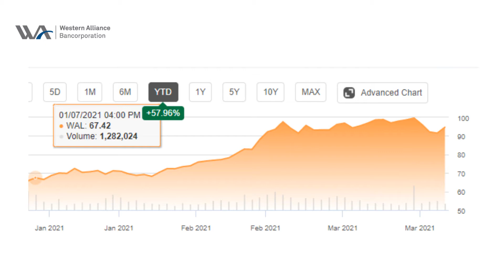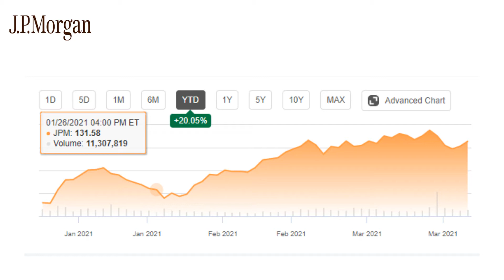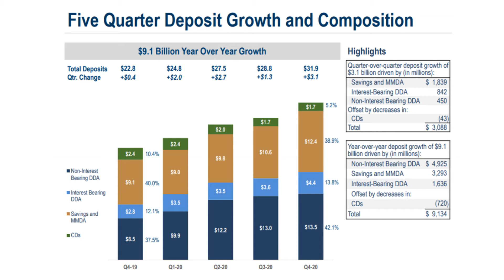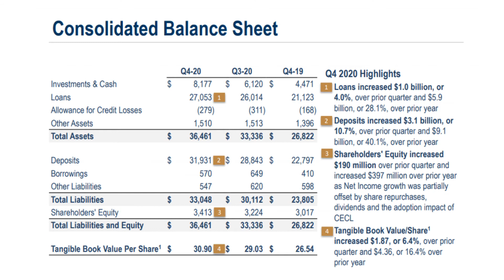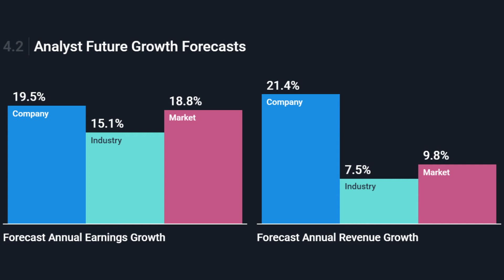Actions interessant pour Mars 2021 (PART 2/2)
Dans cette vidéo, je te parle l’actions en bourse de Westerb Alliance Bank qui a le potentiel de prendre beaucoup de valeur dans les semaines / mois à venir.

Sommaire

01 :17 Présentation
03 :54 Les Finances/Bilan Financier de l'entreprise
06 :53 Les Risques
07 :50 Je vous donne ma conclusion

Actions interessantes pour Mars 2021

* Pour les formations sur comment investir en Bourse envoyez-nous un e-mail à: N'oubliez pas d'aller mettre un pouce et de laisser un commentaire sur ces vidéos. Avis de non-responsabilité: Tout le contenu de cette chaîne est uniquement à des fins d'information et d'éducation et ne doit pas être interprété comme un conseil financier professionnel. Si vous avez besoin de tels conseils, consultez un conseiller financier ou fiscal agréé. Aucune garantie n'est donnée quant à l'exactitude des informations sur cette chaîne.